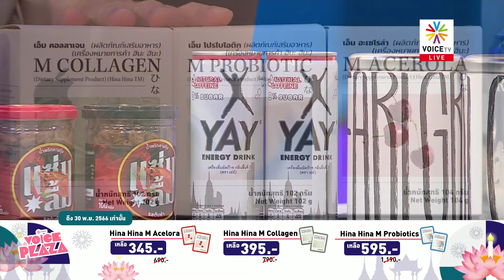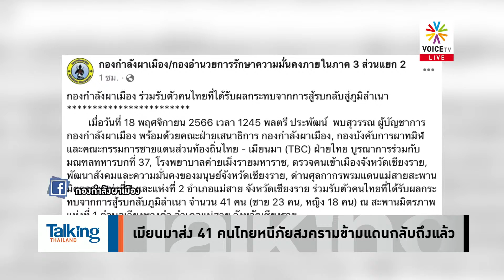41 คนไทย ในเมียนมากลับถึงประเทศแล้ว รัฐบาลติดตามเข้มเร่งช่วยประชาชน